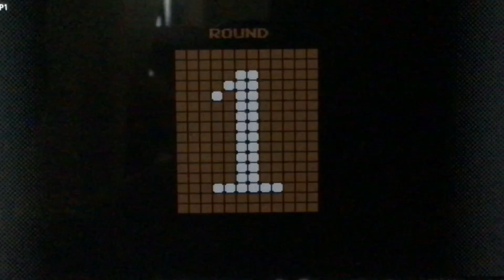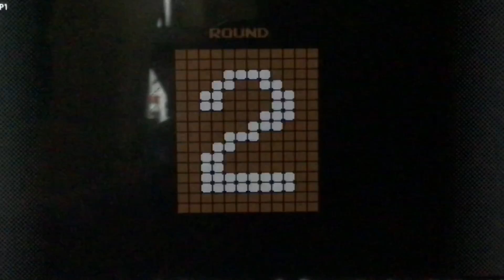Let’s play : Punch out ( NES ) Part 1